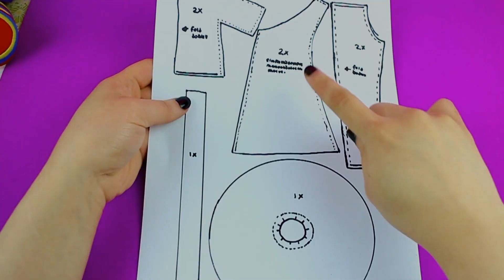Barbie için influencer Kıyafet, elbise, pantolon, nasıl yapılır ?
minyatür,barbie eşya yapımı